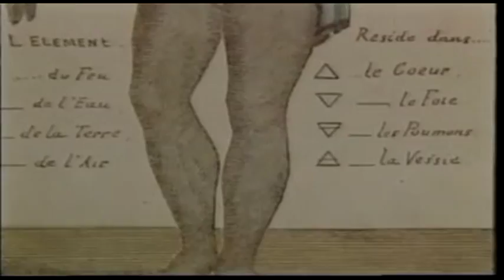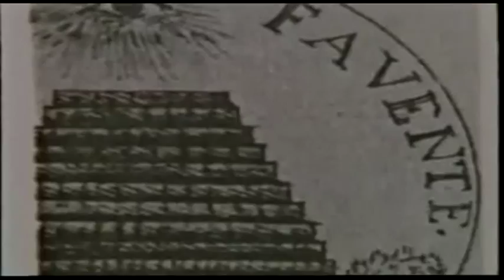"Transcendicity" by The Atlantas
From the upcoming album "Lux Speculum" by The Atlantas.